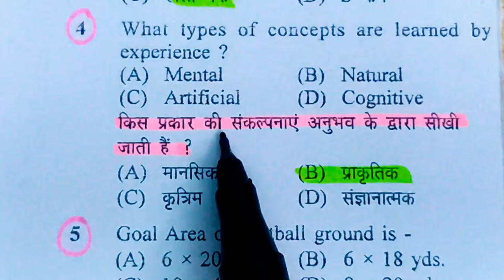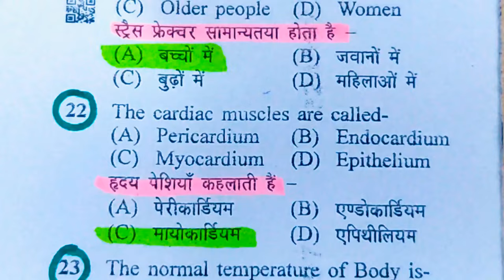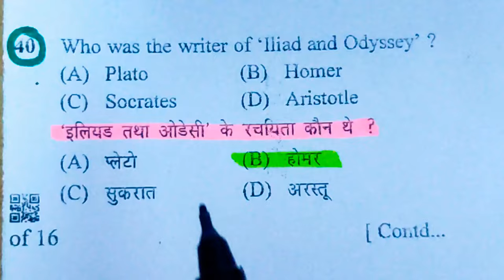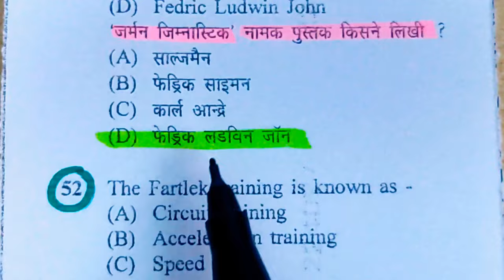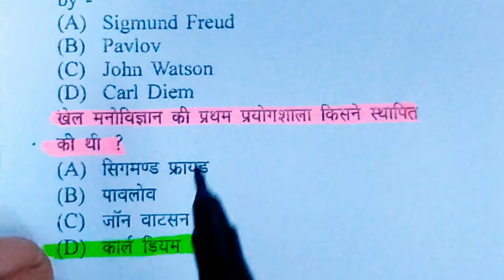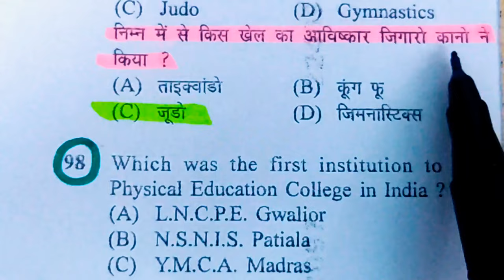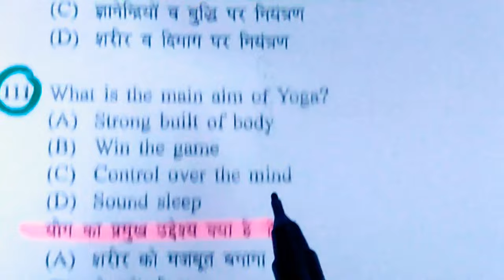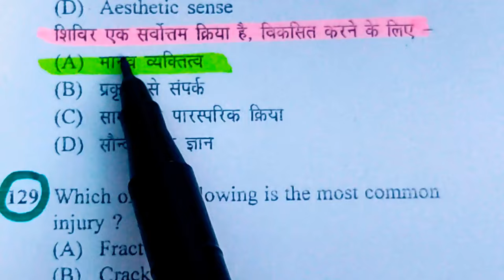RAJSTHAN- PTI Exam-2022// Grade-3rd//2 paper// OFFICIAL ANSWER key 🗝️